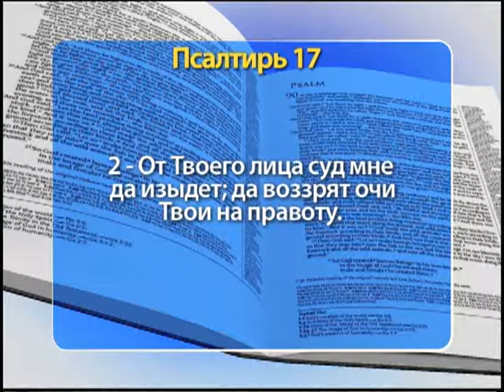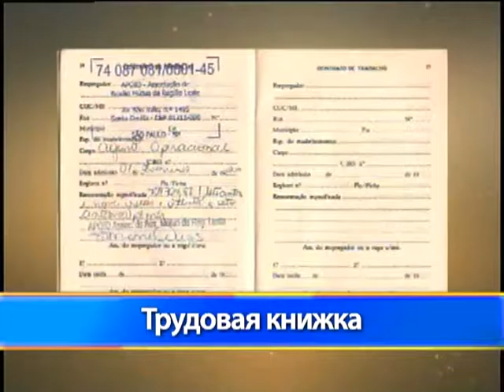Шоу Веры 1184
"Услышь, Господи, правду, внемли воплю моему, прими мольбу из уст нелживых" (Библия, Ветхий Завет, Псалтирь, глава 17, стих 1). Часть 2